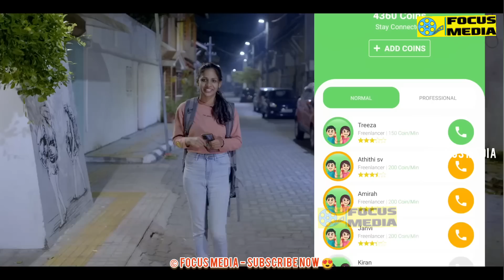SPADIKAM MOVIE REVIEW THEATRE RESPONSE | MUKESH THUG LIFE REPLY TO MEDIA REPORTER | MOHANLAL |BADRAN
spadikam 4k Movie Review Public Theatre Response | spadikam review | Mohanlal | Santosh Varkey Review spadim 4k review | spadikam movie review
spadikam movie review malayalam| spadikam movie response |spadikam   theatre response | spadikam 4k fdfs | spadikam review|  filmyhoods | focus media